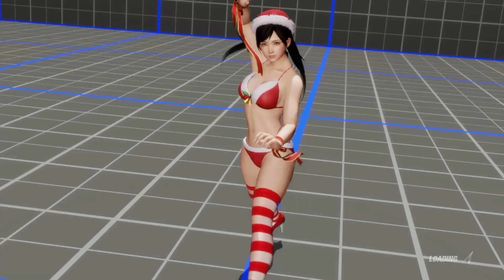Dead Or Alive 6